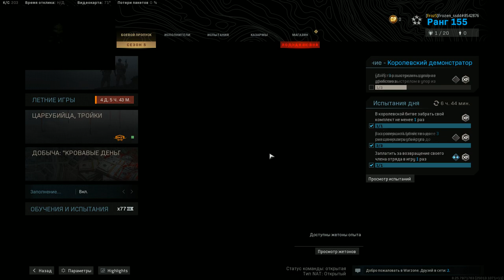🔰 Мой Лучший Бой - Лучшие моменты - Call Of Duty Warzone